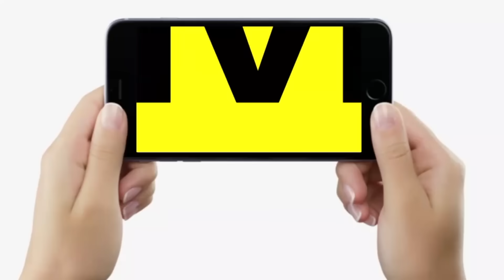New Year 2024 के पहले दिन IAS K K Pathak को सुनाने लगे Teachers, परिवार-त्योहार दोनों से गए | Bihar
New Year 2024 के पहले दिन IAS K K Pathak को सुनाने लगे Teachers, परिवार-त्योहार दोनों से गए | Bihar News | LiveCities